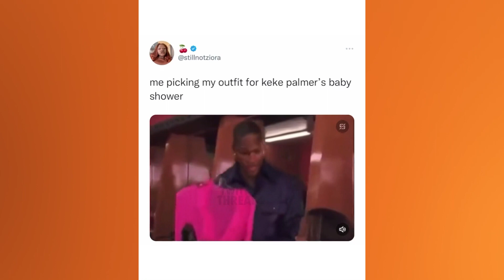KeKe Palmer is pregnant! | What's Trending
KeKe Palmer was a host on SNL where she revealed she is expecting her first child. The Texas Today anchors read the internet's funniest tweets.